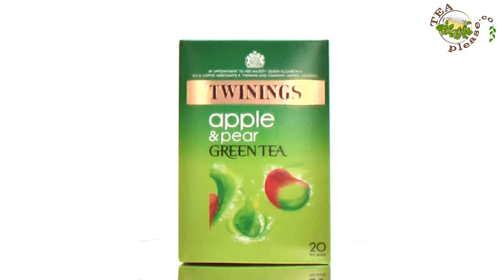Twinings Apple and Pear - 20 teabags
Twinings Apple and Pear - 20 teabags - Purchase this and more great English teas